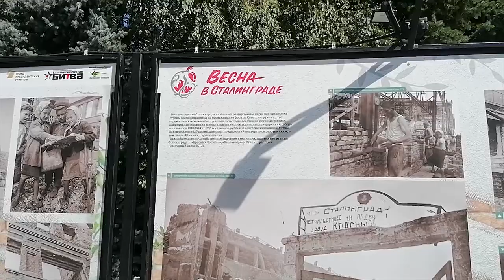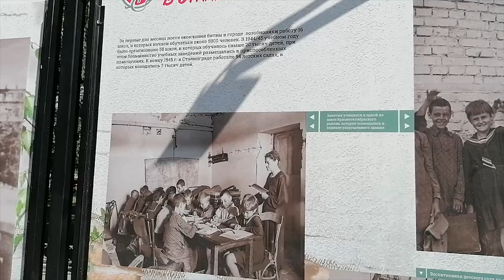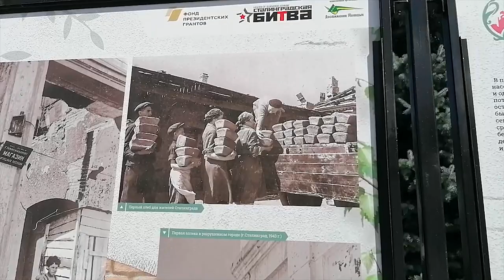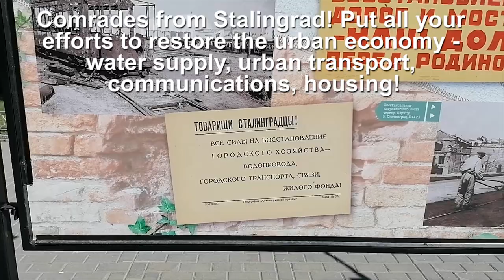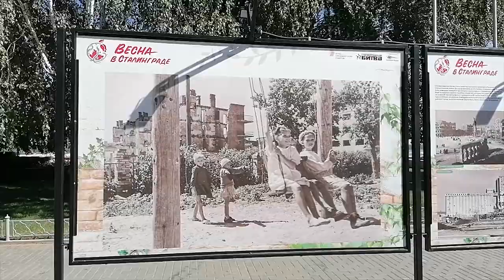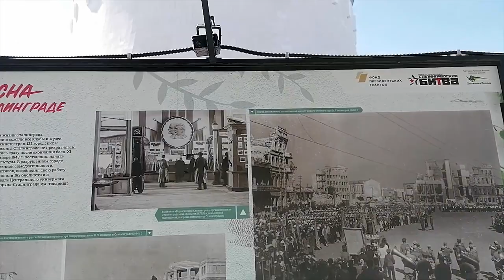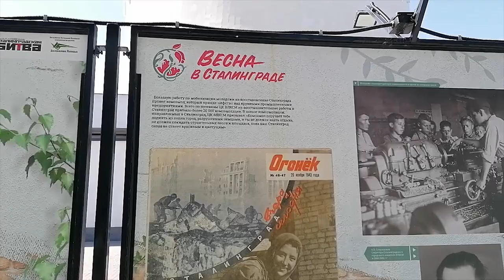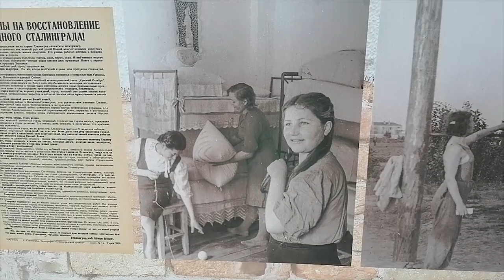A SOVIET exhibition in the streets of my RUSSIAN town!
Hello, My Dearest Friends! Welcome back to a new Russian vlog! Welcome to our Provincial Russian channel! We like to tell you about life in Russia, about Real Russia that we see every day, about interesting things around us that we want to share with the whole world.
Today I`m going to take you to a Soviet exhibition in the streets of my Russian town Volgograd, that used to be Stalingrad! I`m sure, Bald and Bankrupt would like it because it is very Soviet actually! It is a photo exhibition in front of the Panorama of the Stalingrad battle. You can enjoy it for free, and it is really a chance to say Soviet one million times like Mr. Bald usually does :)
You can enjoy the photos of Stalingrad after the Great Patriotic War. They were taken here in the USSR (the Soviet Union) when Volgograd used to be Soviet Stalingrad. These photos are beautiful and frightening at the same time. You can see the ruined streets of my beloved Stalingrad, which is nowadays a beautiful Provincial Russian town with beautiful streets and high green trees. On those Soviet photos, you can see gray dusty streets with happy smiling people on them. Why were they smiling? What had happened? Every Soviet photo here tells you its story! Watch this video till the end, if you would like to know more!
You can subscribe to our not Soviet channel, but mostly a modern Russian channel, where Russian speak English and tell about our culture and our life, if you are trying to learn Russian, if you are interested in Soviet Russia (that used to be USSR before becoming modern Russia actually),  if you want to know more about the Soviet culture and different Soviet places that Bald and Bankrupt usually shows in his video, of if you would just like to travel in Russia to its provincial parts far from Moscow, subscribe and hit the notification bell, my Friend!
Welcome to Provincial Russia, welcome to my Provincial Russian town! Let`s explore Russia 2020! Let`s learn about the Stalingrad battle history! Welcome to a nice Soviet Exhibition in the hear of my Russian town! And thank you very much for watching this video and listening to me, a Russian who speaks English and likes to make videos for the whole world.
Thank you one more time for watching this vlog from Russia - my so-called new Soviet vlog, an interesting Soviet video about the important events in our past.